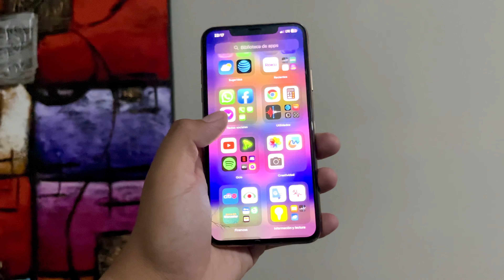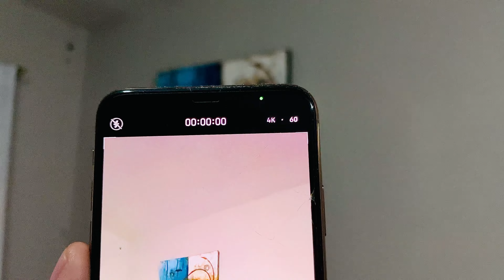EL PEOR PROBLEMA DEL IPHON 11 PRO PARA 2024 | ¿VALE LA PENA?